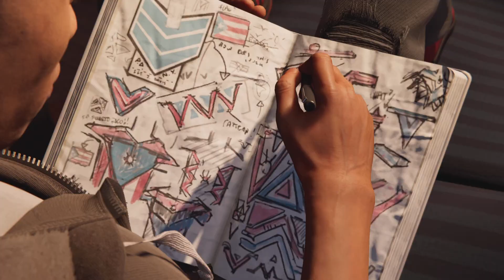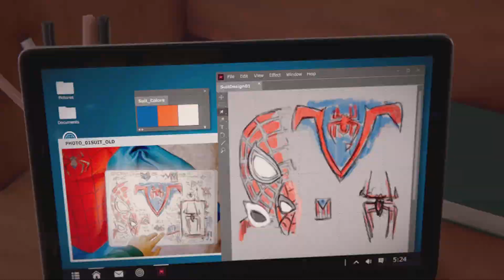Really a Super Hero in Marvel's Spider-Man: Miles Morales!!